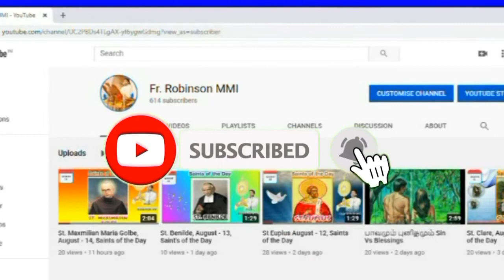Saint Jane Frances De Chantal/புனித பிரான்செஸ் ஷாந்தால்/December 12 (Saints of the Day)